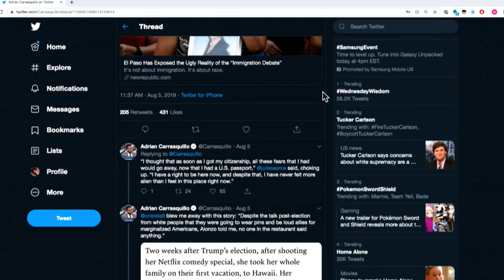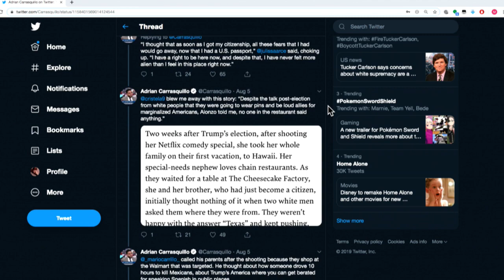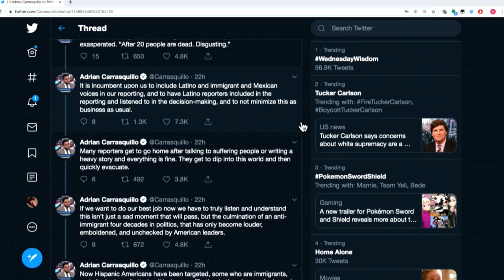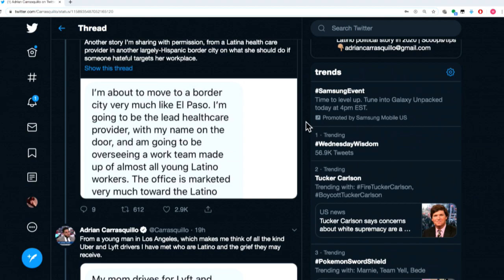Millions Afraid To Leave Homes In Trump's America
In this Majority Report clip, America is undeniably worse lately.